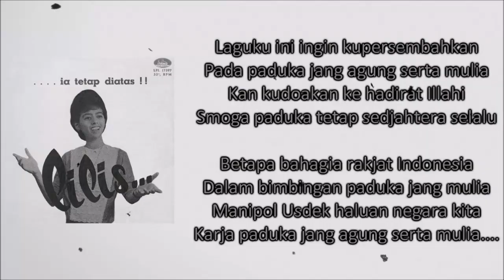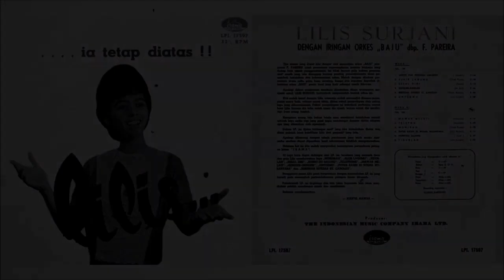LILIS SURJANI - UNTUK PJM PRESIDEN SUKARNO (Tjipt. Sutedjo) (1965)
Ia Tetap Diatas mendjadi salah satu album dari Lilis Surjani jang masih tjukup dikenal hingga saat ini. Bagaimana tidak, album ini pula jang melahirkan hits Gendjer-gendjer sebagai lagu jang dilarang dalam waktu lama. Walau begitu album ini djuga banjak melahirkan hits lain seperti lagu karja Sutedjo, Untuk PJM Presiden Sukarno jang baru bisa direkam dan dirilis setelah lima tahun meninggalnja Sutedjo.